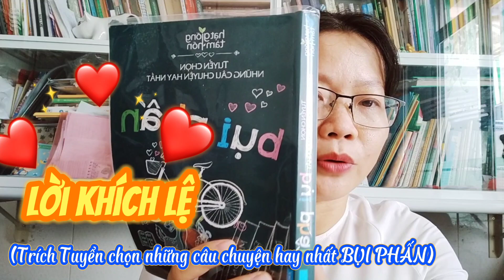LỜI KHÍCH LỆ (Trích Tuyển chọn những câu chuyện hay nhất BỤI PHẤN)